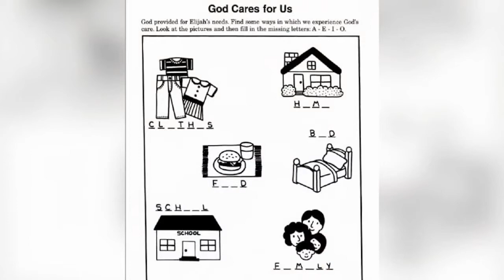05-06-2022: Elementary Sunday School kids video